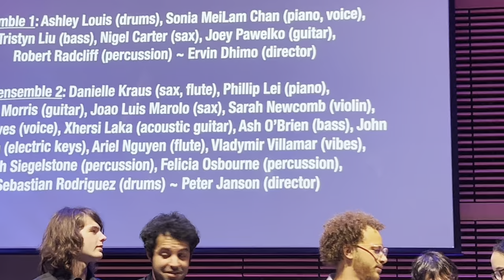Sebastián Rodríguez and the UMass Boston Jazz Orchestra @ Jazz Night Dec 2 2023